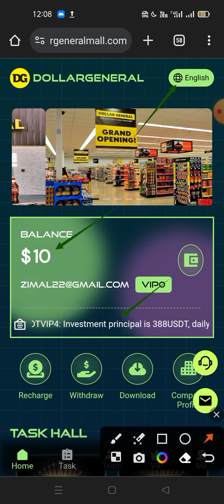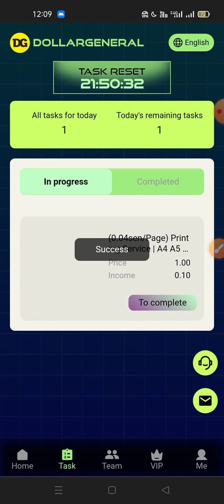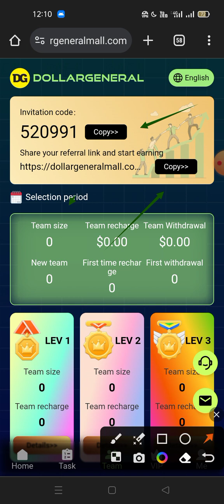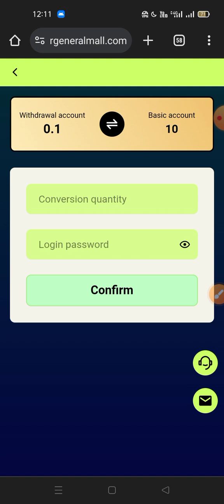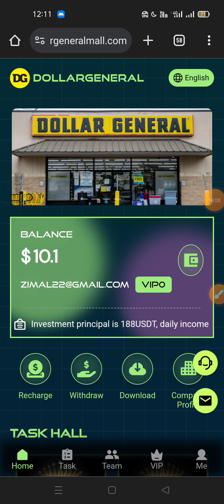the best long-term USDT income platform | make money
DG Department Store - the best long-term USDT income platform | make money while sleeping | a world-renowned and trustworthy platform
 Withdrawal limit:
minimum 4USDT
 Number of withdrawals: once per day Register to get 10 USDT investment funds for free6
DG Department Store provides 3 ways to earn USDT: A: Anyone can invest on their own, pay in advance to purchase levels, and receive fixed income. B: Invite friends to join and you can get 15% feedback. C: Form a strong team and receive team rewards to get USDT rewards.
 VIP1: Investment principal is $12, daily income is $4
 VIP2: Investment principal is $58, daily income is $23
 VIP3: Investment principal is $188, daily income is $78
VIP4: Investment principal is $388, daily income is $168
 VIP5: Investment principal is $888, daily income is $403
 VIP6: Investment principal is $1888, daily income is $899
 VIP7: Investment principal is $5888, daily income is $2830
 VIP8: Investment principal is $18888, daily income is $9940
VIP9: Investment principal is $58888, daily income is $32000
VIP10: Investment principal is $88888, daily income is $58888